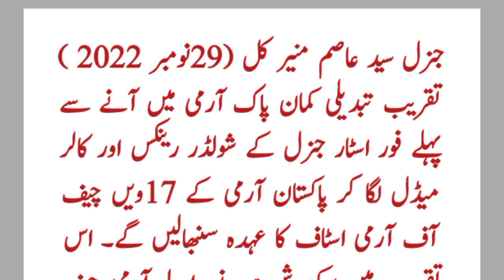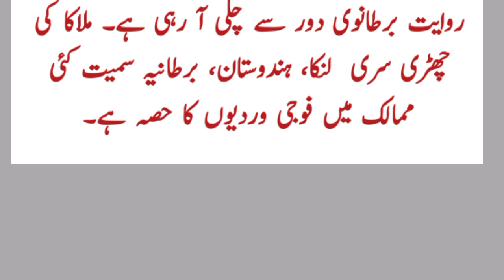Army Chief ki chari - Army chief Stick - Malacca cane history - Malacca Stick history